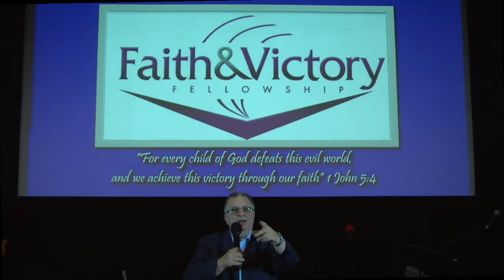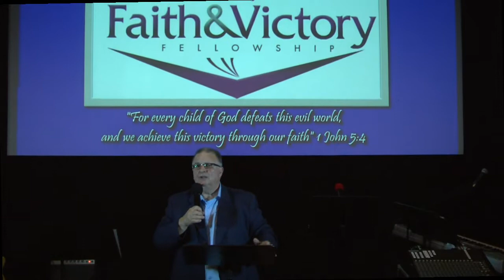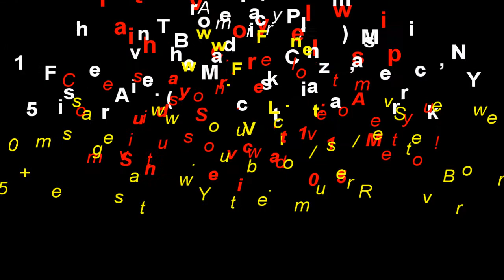"A Revival is Coming!"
An evil rests upon America! It brings a hatred, an anger, division, strife, violence, racism, and every evil thing. As seen in our past, the Lord will soon destroy this "principality" with a "REVIVAL". Get ready church...suit up, and put on the "Armour of Light".  Much more to be heard in this video.